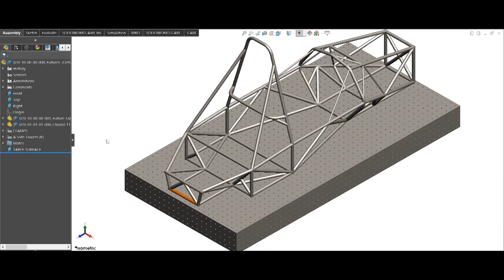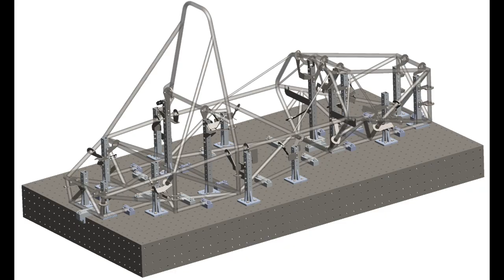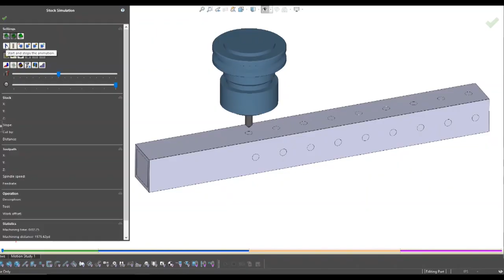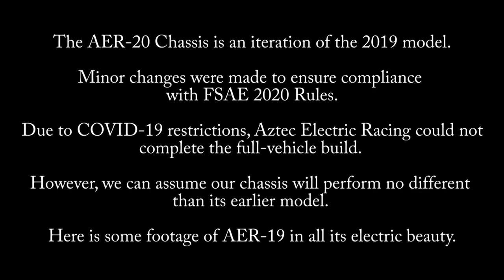AER-20 Chassis Creation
San Diego State University (SDSU) Mechanical Engineering Senior Design Capstone Program
Project 32, Team F11, Totalmente Tubular